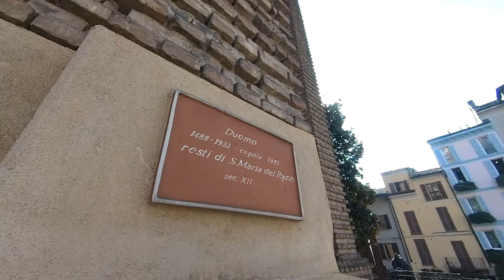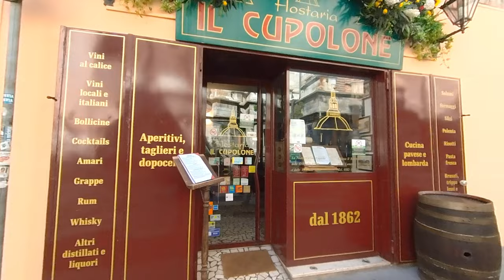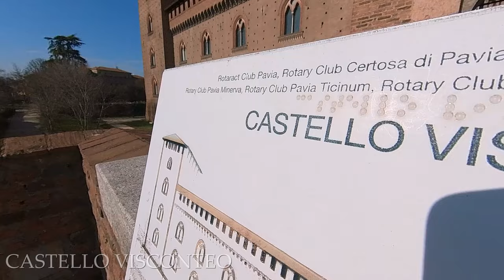Pavia e la Certosa di Pavia - Italy Walking Tour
Today we walk around Pavia, a small, charming city in the Lombardy region of Northern Italy, just thirty-five kilometres south of Milan.
This city is not well known by international turists, but it deserves a visit!
Pavia is full of hidden gems and the narrow streets are full of beautiful buildings.
The Duomo is one of the most beautiful architectural landmarks of the city.
The huge Renaissance-style church is located in the city centre, it is said that Leonardo da Vinci contributed to the project and one of his students, Giampietrino Rizzi, finished the altar of the Cathedral.
In medieval times the city was known as the "city of a hundred towers". Although not many of these towers now remain there's still a lot to enjoy as you explore the streets of the historic centre, the numerous churches and pretty piazzas, the castle and the cathedral.
The most famous towers remaining flank the University.
The ancient building of the University contains a labyrinth of interior courtyards and gardens that host many wonderful statues and works of art.
The University of Pavia is the 2nd oldest university in Italy, Christopher Columbus attended and graduated the university, and is just one of many famous alumni.
“The covered bridge” is a spectacular construction with arcades that stretches over the river Ticino, connecting the old town center with the residential area of the city on the left bank.

Just outside of the city, 15 minutes away by car, stands the famous "Certosa di Pavia", one of the largest and most important Italian monasteries.
A must-visit if you are in Pavia!

Chapters:
00:00 Pavia
16:43 Certosa di Pavia